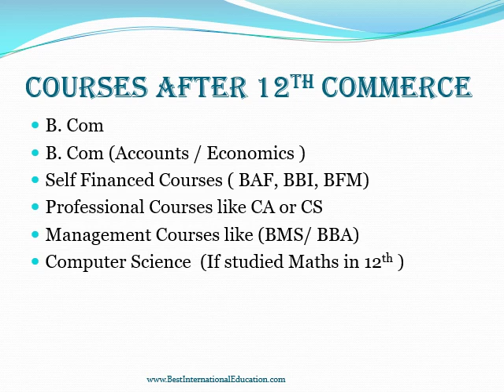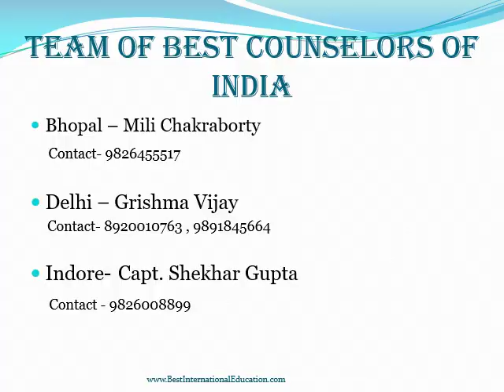Team of Best Career Counselors of India Asia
Best Career Counselors New Delhi [ Rohini]   India Grishma Vivek

Call for
Career Counselling
Career Guidance
Career Planning